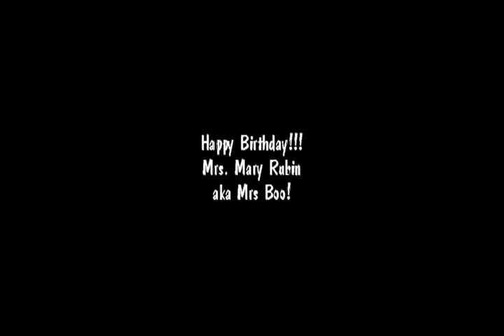T.P.U. Happy birthday cousin Boo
318 Boys Promotion and Broadcasting